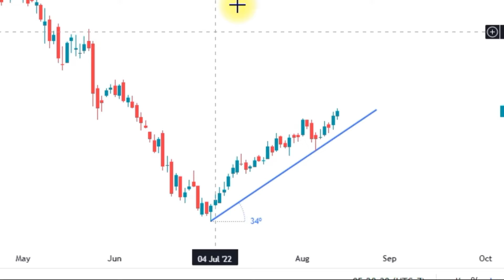Trend Angle for Investing and Trading !!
For Joining Support Group, Open Demat Account from below Link and Send the Details